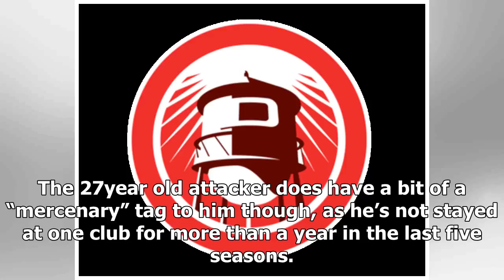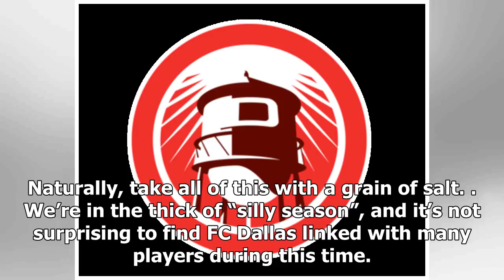Report: fc dallas linked with "ecuadorian neymar" fidel martinez